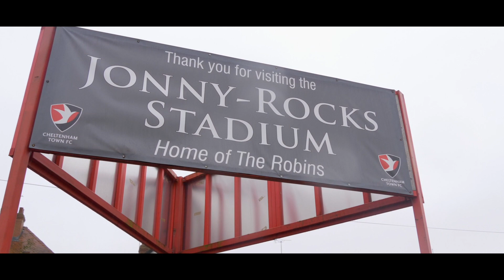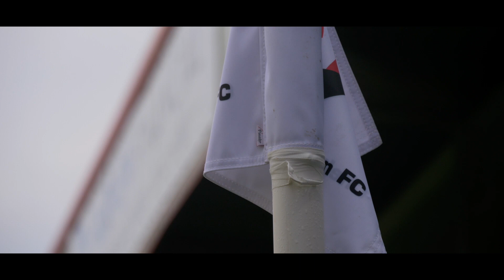🎥 Match-Day Moments | Cheltenham Town Away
The Pilgrims were in fine tune at the Jonny-Rocks Stadium on Boxing Day, as the Green Army picked up a late Christmas gift in the form of three points. See behind the scenes with our Match-day Moments lens here.